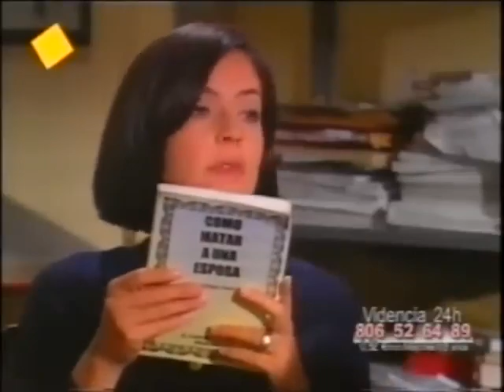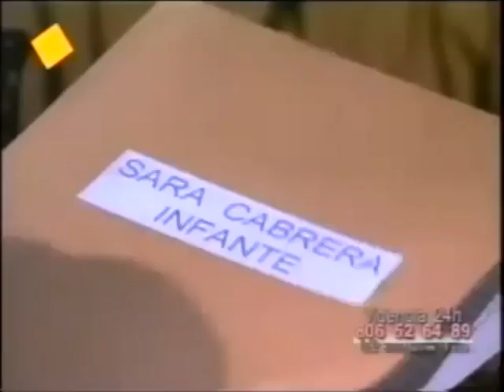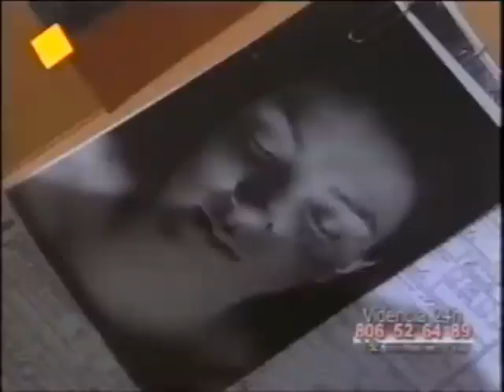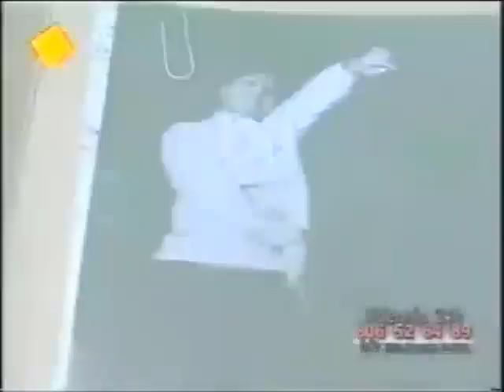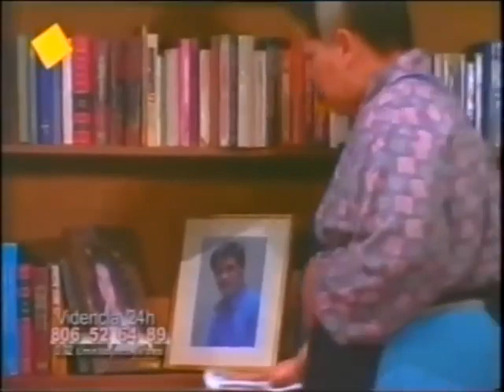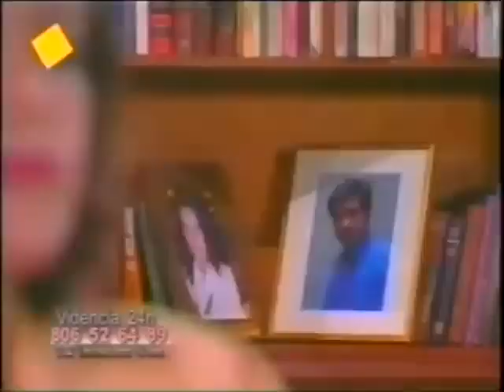Yo amo a Paquita Gallego Capitulo 80 Completo